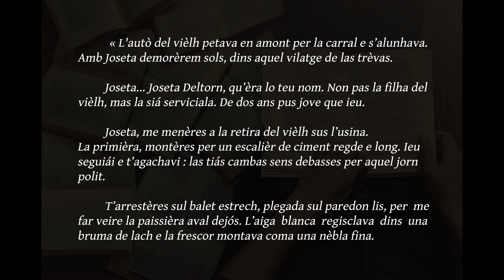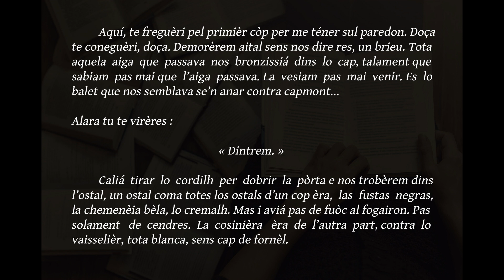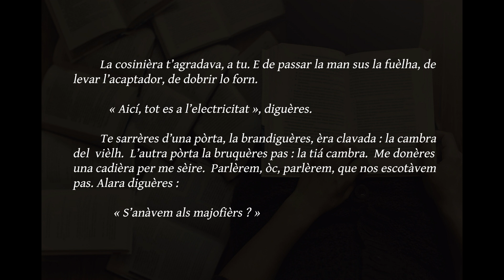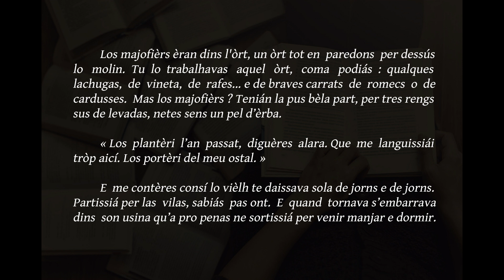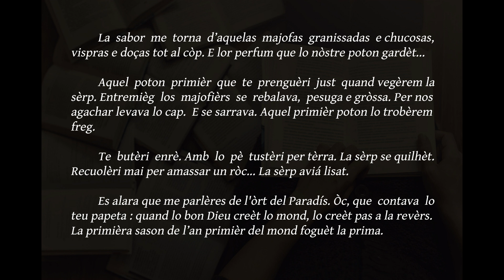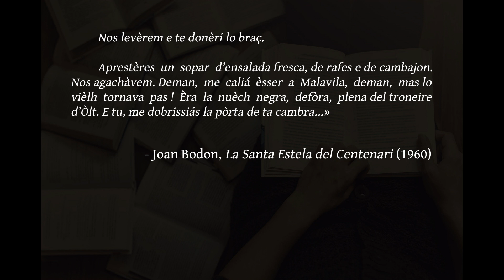LECTURA EN LENGA D'ÒC | LA SANTA ESTELA DEL CENTENARI (JOAN BODON)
Lectura d'un capítol de l'òbra de Joan Bodon "La Santa Estela del Centenari" que foguèt publicada en 1990 per las Edicions de Roergue.